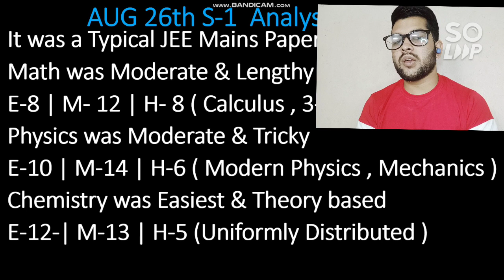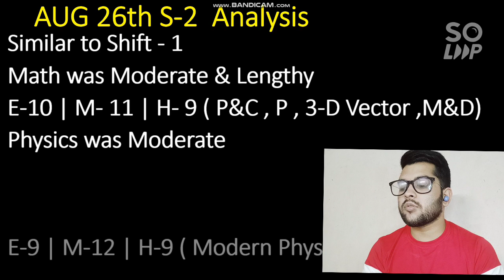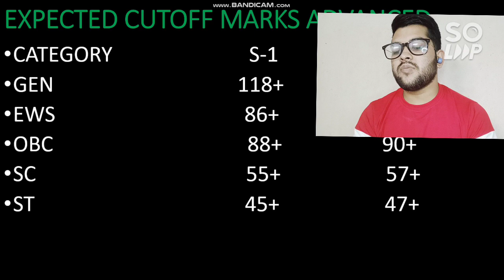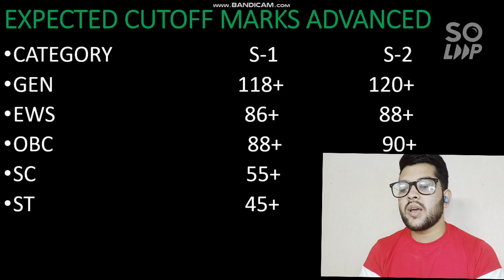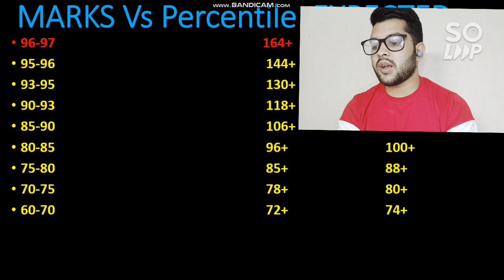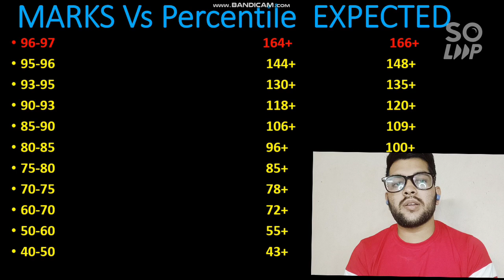JEE mains August analysis | Aug 26 shift 1,2 Difficulty level | marks vs percentile Expected cutoff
( August 31 Shift 1 & 2 Analysis )

( August 27 Shift 1 & 2 Analysis )

00:00 - Start
01:40 - Shift-1 Analysis
03:00 - Shift-2 Analysis
04:00 - Expected cutoff
05:16 - Marks vs Percentile